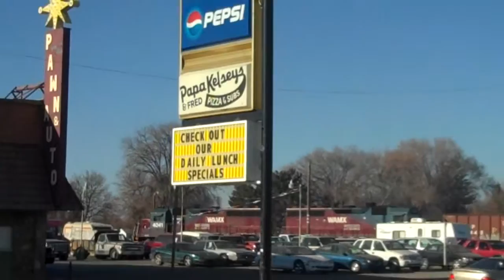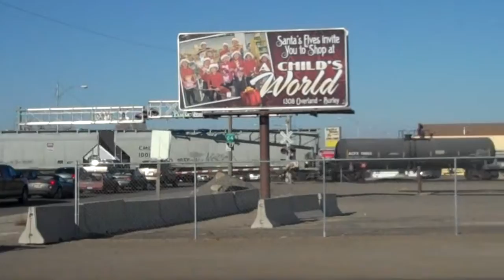A few GP40's in action